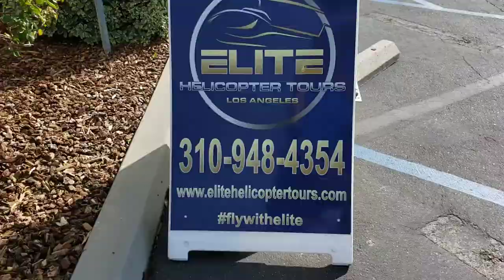LifeGoes Sky High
The siblings take to the skies on our 1st helicopter ride. Thanks Dad!!
 A fun throwback, of course.

ALSO

Donations to the Kids Repair Program (KRP) founded by my late Grandfather, are welcome!

Send Checks to:
5815 Wise Road

P.S.

Editing: Kinemaster and Davinci Resolve 16
Camera: Samsung Galaxy Note 9 and Samsung Galaxy S8